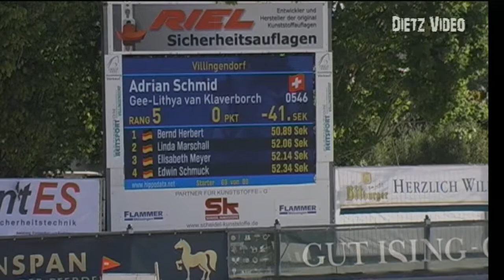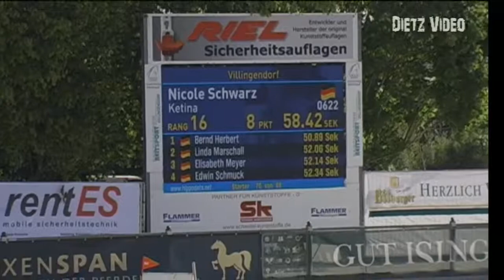Ketina Nicole Schwarz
23. Freiland Reitturnier des RV Hüttenthal e.V. 2019
05. Zeitspringprüfung Kl. M**